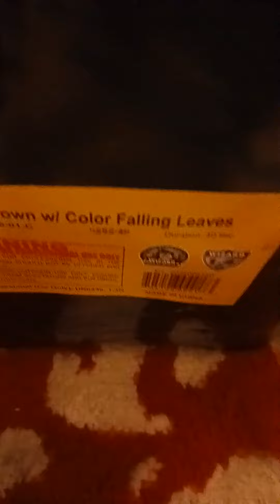2023 stash update with prices